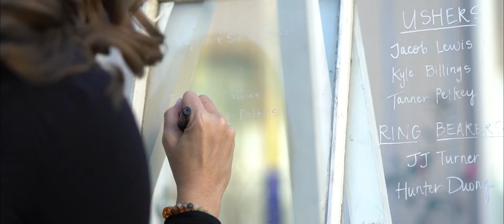Megan & Minh's Wedding Film - The 11 Year Journey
Megan and Minh have endured a beautiful 11 year journey that triumphed long distances and incredible odds! We hope you enjoy the video of their long overdue special day!